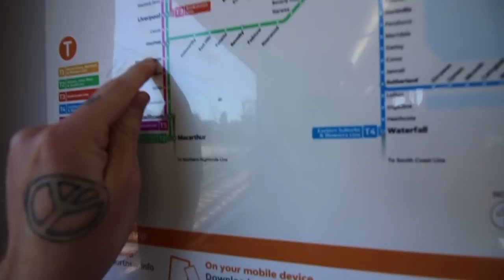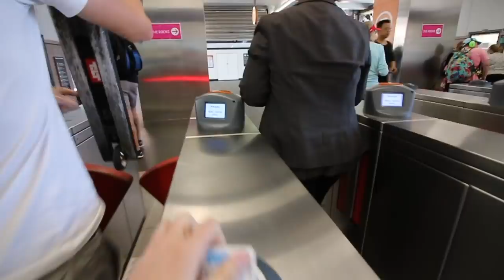STEALING FOOD FOR THE HOMELESS *Part 2*